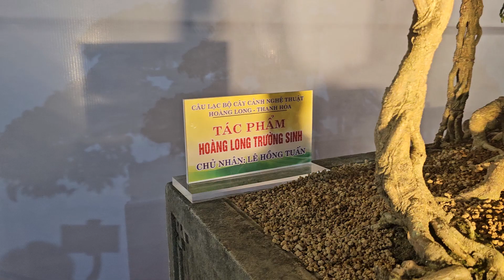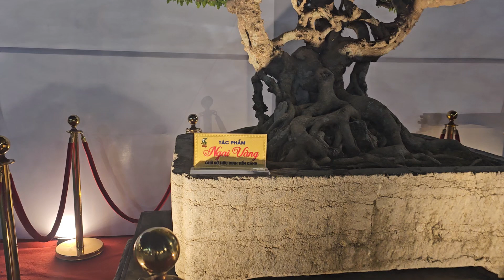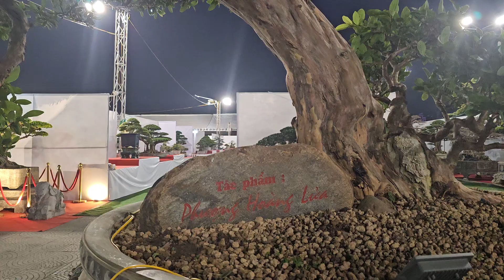Siêu phẩm cây cảnh NGAI VÀNG ĐẤT VIỆT và hơn 300 tác phẩm Vip ở triển lãm Thanh Hóa